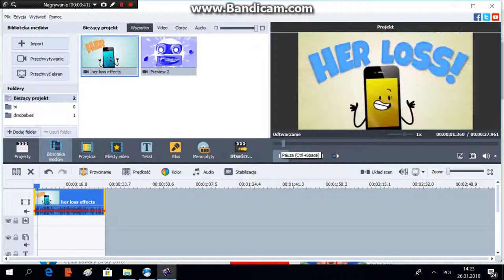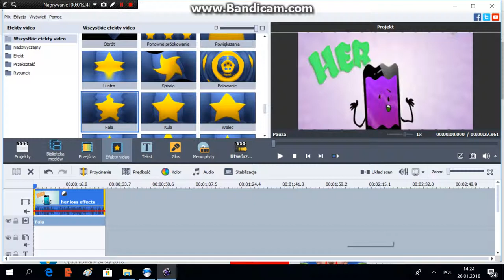How to make Repplasation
1:Wave 2:Color 3:Pitch